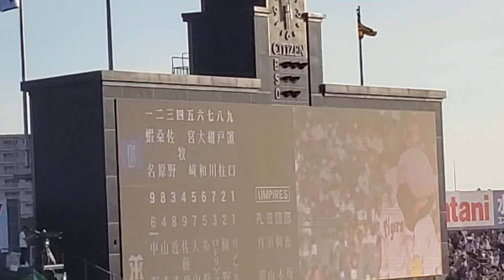ﾎｰｸｽへ? 20220724 先発のガンケル先生 登板時の登場曲【｢Nobody's Home｣／ONE OK ROCK】 1回表 阪神ﾀｲｶﾞｰｽ ｼﾞｮｰ･ｶﾞﾝｹﾙ@阪神甲子園球場･ﾚﾌﾄ外野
【｢Nobody's Home｣／ONE OK ROCK】